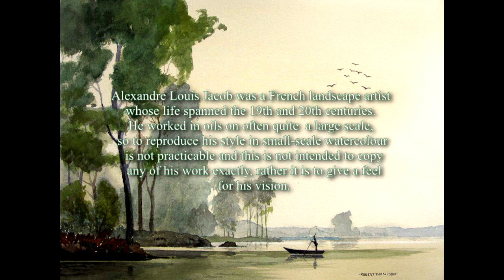Morning Light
The work of Alexandre Louis Jacob is well known (if you don't know him, look him up on Google). A French artist specialising in landscape, mostly of the Seine valley. This little video is a kind of homage to the work of the fine artist.